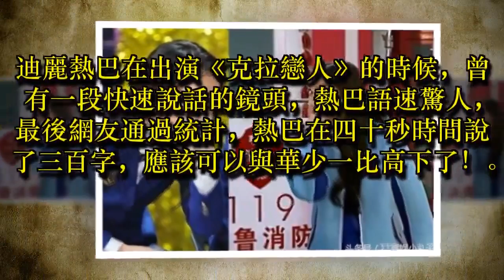明星秀絕技：迪麗熱巴語速、鹿晗手勢、宋茜一字馬、張一山秋水手